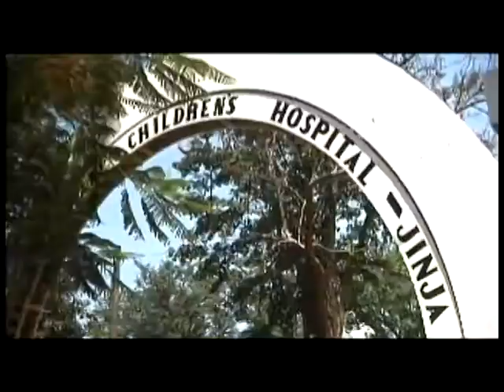Cannan Children's House.avi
ASCAP Hollywood Entry
(Scoring: Jake Hill)